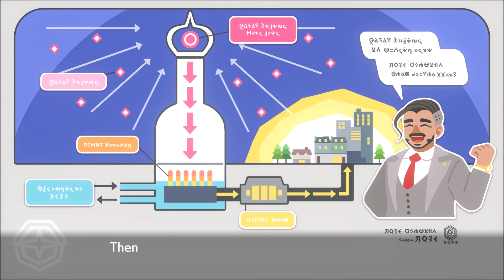Pokemon Shield Episode 06: Hammerlocke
Sword and Shield take place in the Galar region, a large, narrow expanse of land and one of many regions in the Pokémon world. Game director Shigeru Ohmori described it as a more modern setting. The region itself is inspired by Great Britain, with its many landmarks resembling places such as the Houses of Parliament and the Cerne Abbas Giant. The Galar region begins with sprawling countryside towns featuring cottages and Victorian architecture to the south. An Industrial Revolution-like city with steampunk-style elements populates the center of the region. Many of the region's towns and cities feature Pokémon Gyms stylized like football stadiums, which show off both Dynamaxing and Gigantamaxing, implemented by the Galar Pokémon League Chairman, Rose. Snow-covered mountains dominate much of the northern areas of the region. Encompassing a large portion of the south-central part of the region is the Wild Area, an open world area with numerous roaming Pokémon species. Weather across the Wild Area changes regularly. Like with Pokémon Sun and Moon, Pokémon previously introduced in older games, such as Weezing, gain regional Galarian Forms with new typings, stats, and appearances. Some Pokémon, such as Linoone, even gain regional evolutions.